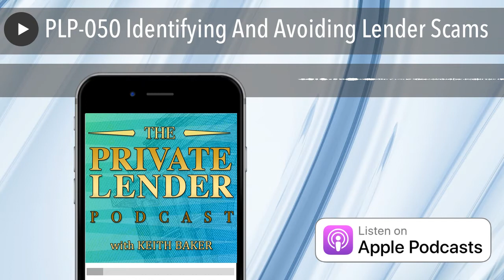PLP-050 Identifying And Avoiding Lender Scams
There are so many lender scams spreading through the internet that sometimes, you can’t even tell which ones are true and not. Suffice it to say, it has become easier to fall into these traps. The good thing is that you can learn some ways to avoid them. Learn the ways and means that you, as the borrower, won’t fall into any types of lending scams. Identify the red flags when it comes to offers and know where to put or give your money.

Listen to the podcast here:

Identifying And Avoiding Lender Scams

Lending scams, how many times do you go to Facebook or Instagram or on the BiggerPockets forum, sometimes I’ll see complaints or lamentations about lending scams. We’ve all received the emails about the Nigerian prince or some rich uncle in the Middle East and you can get a cut of $5 million or whatever. You go to Facebook and you see, “I am a private lender or I’m a hard money lender and I can get you anything from $20,000 to $5 million, asset-based lending only,” and there’s going to be like a Gmail or Hotmail account. Some of these people are legitimate. I used to do my lending out of a Yahoo account. The difference between me and this guy on Facebook, I was not advertising I could lend you millions of dollars. In fact, I wasn’t even advertising. I wasn’t putting it out there that I’ve got money to lend. If someone is going to get a broker a deal and get a commission on $5 million, even if it’s only one point, that’s enough money to where I’m thinking in my head. You wouldn’t rely on Yahoo or Hotmail, one of my favorite ones to see. It’s something to consider, especially if they’re a hard money lender and they’re using Hotmail or Gmail.

If it walks like a duck, talks like a duck, and smells like a duck, then it probably is a scam.
Some legitimate businesses do use that and I know some people that still do. However, they have websites. They have proper companies, insurance policies in place and employees and things like that. That’s something to look at. One of my favorites is that generic stock photo of somebody smiling and they’re trying to play it off like it’s themselves. It just reeks much like that email from the Nigerian prince. I don’t know if this is something that viscerally hits you and these are the obvious ones. You can tell that if it walks like a duck, it talks like a duck, smells like a duck, it probably is. That’s a just a couple of examples. What I’d like to talk about are ways that you, the borrower, cannot get into any types of lending scams. Sometimes people get to the closing table and find out that their lenders have a piece of crap or all of a sudden are going to require something to where they’ve got you over the barrel. Banks have done this to people as well. I know it’s errors and omissions or whatever or we forgot to get this, we have to get that. I get it. Some of it is legitimate, but sometimes there are crooks out there trying to lend money. There are also crooks out there who are trying to do houses and trying to buy it several times and borrow from other people at different times and get money and never repay it back. Buyer beware, lender beware and investor beware for sure.

One of the things that I recommend is that if a lender is asking you for fees upfront, that’s a red flag. The only fees that you should be paying upfront are appraisal fees and perhaps a property inspection because that’s a legitimate expense that is part of the loan. I require people to pay for those services and those documents. However, they don’t pay me. They pay the appraiser. I don’t get a cut of that. I have a panel of appraisers. You can choose one of these people talk to them and see which ones you like better but we’re going to use my appraiser, if it’s my money bottom line. The borrower will pay the appraiser directly. I don’t see the money. I don’t need the money. That is fine and same thing if I do require an inspection and if I don’t see the house, sometimes I like to require an inspection just to get another set of eyes on it and some photos and little narrative with the condition of the house but again, I would never take that money and pay the inspector. I have a panel of inspectors. Kevin’s my number one, but I would have the choice. They pay the inspector directly. I don’t see or touch a dime. There’s no reason for me to do that. That would be a red flag right up front.

Lender Scams: Every now and again, you get a bad apple. Someone borrows a bunch of money and they leave.

The next thing is to keep yourself safe as a borrower when it comes time to put money to pay some money. You don’t give it to the lender directly. Let’s use an example of your closing at a title company, which I a